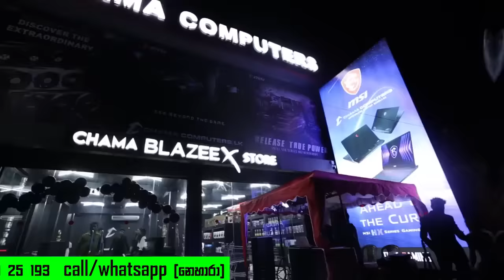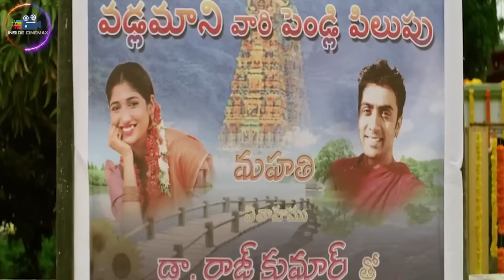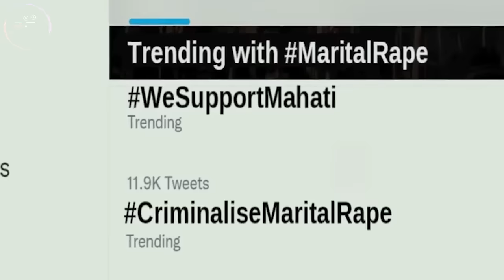මිනීමැරුමක අභිරහස 😱 | Mukhachitram 2022 Movie Explained in Sinhala | Inside Cinemax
𝙈𝙤𝙫𝙞𝙚𝙨/𝙏𝙑 𝙎𝙚𝙧𝙞𝙚𝙨
* 𝙍𝙚𝙫𝙞𝙚𝙬𝙨
* 𝙏𝙧𝙖𝙞𝙡𝙚𝙧𝙨
* 𝙎𝙪𝙗𝙩𝙞𝙩𝙡𝙚𝙨
* 𝘿𝙤𝙬𝙣𝙡𝙤𝙖𝙙